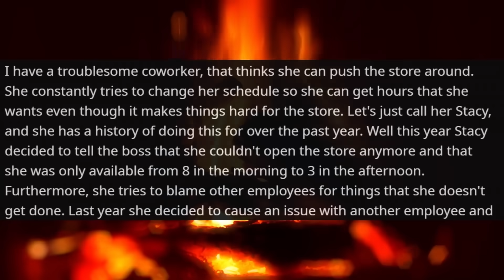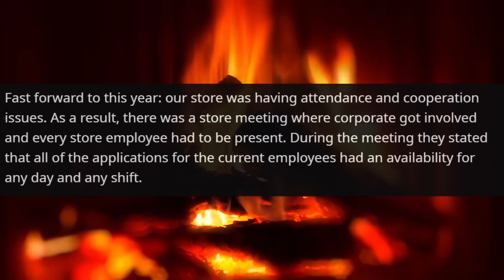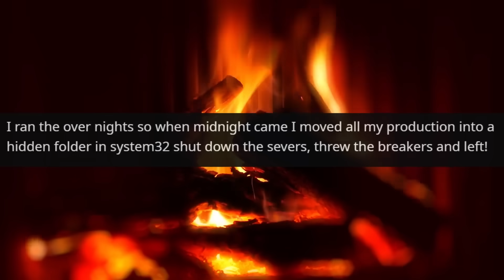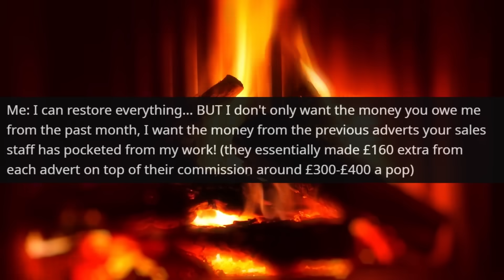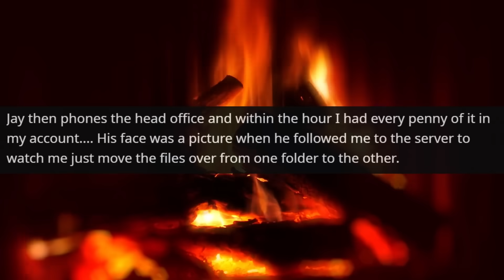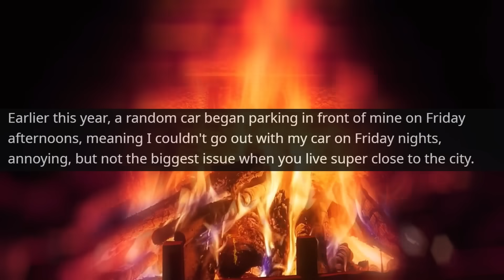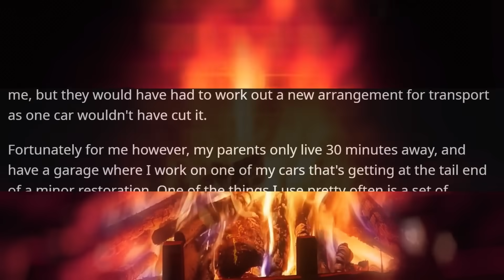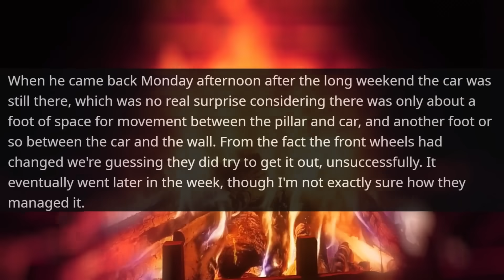KAREN WON'T STOP PARK CAR ON MY PROPERTY Blocks My Driveway! I am the Owner of land r/EntitledPeople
Hello,